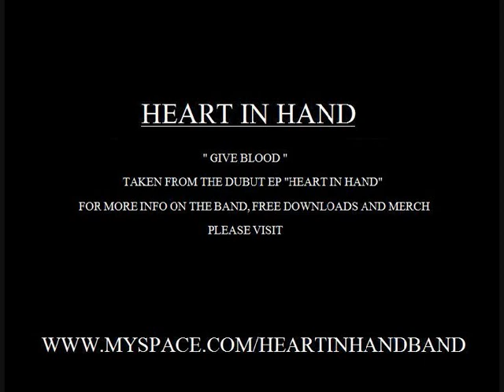Heart In Hand - Give Blood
Give Blood, taken from the debut Heart In Hand Ep.